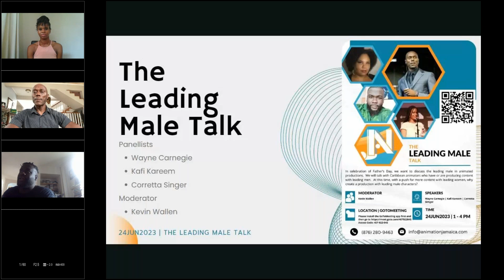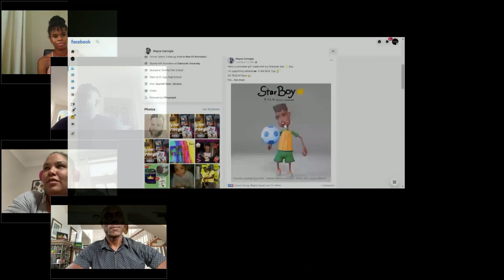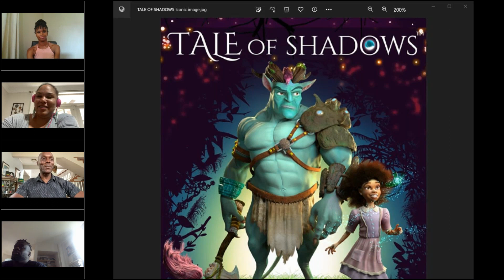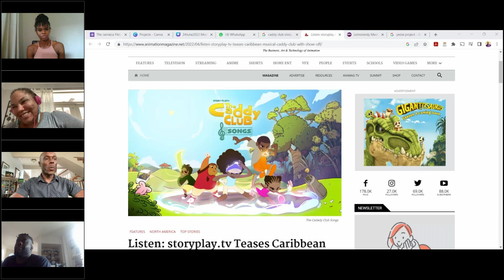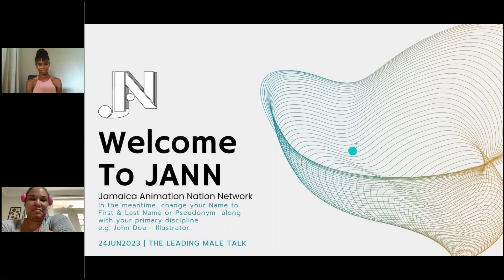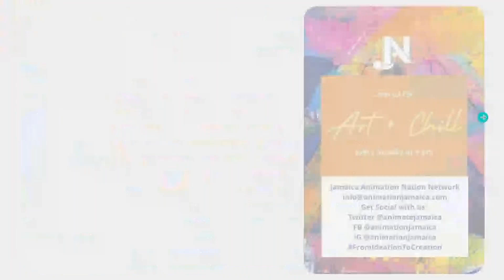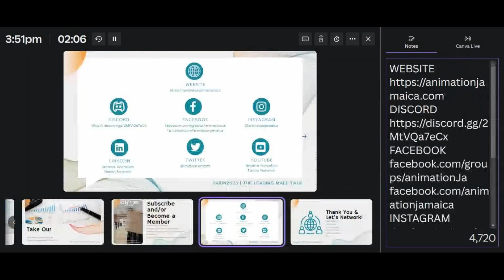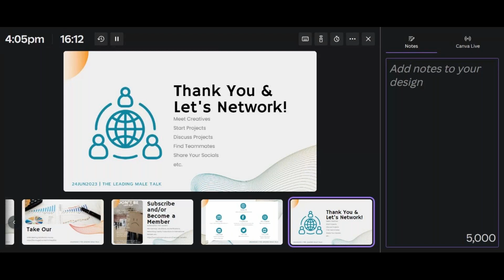JANN - Leading Male Characters in Upcoming Caribbean Animations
Today we interviewed Caribbean Animators Wayne Carnegie (Jamaica), Kafi Kareem (Trinidad and Tobago) and Corretta Singer (Swiss Jamaican). These animators and animation producers talked to us about upcoming projects they are working on that has strong male leads. Our esteemed host Kevin Wallen (Motivation Speaker and Life Coach) asked some questions that dug deep to the core of the importance of having positive male representation on screen in a time when masculinity and femineity are being redefined.

All these projects Star Boy, Tale of Shadows and Caddy Club are rooted and inspired by the creators past and tied to their interaction with the men in their lives. Though this is 3 hours long, it's worth the watch. Many nuggets of inspiration were shared through out the duration of this panel discussion.